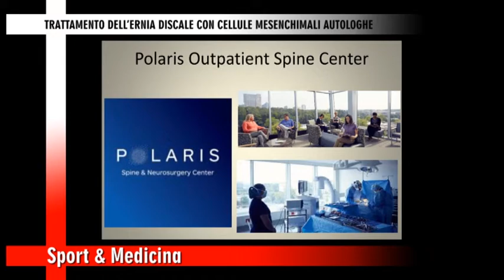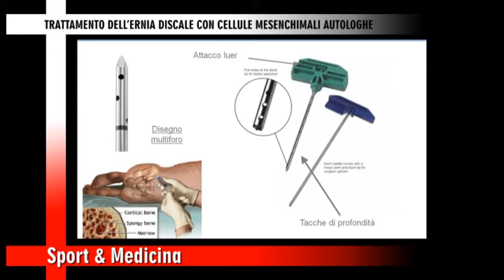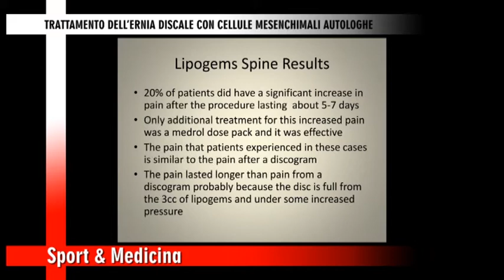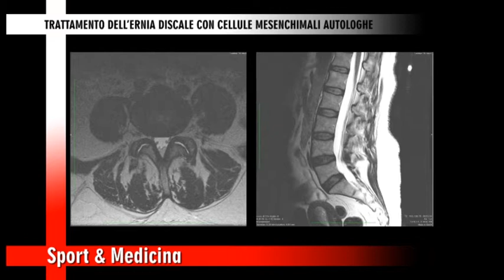A cura del Dott. Maurizio Magnani : LE CELLULE MESENCHIMALI IN ORTOPEDIA - terza parte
A cura del Dott. Maurizio Magnani : TRATTAMENTO DELL' ERNIA DISCALE CON CELLULE MESENCHIMALI AUTOLOGHE